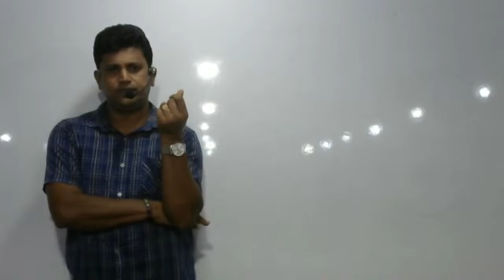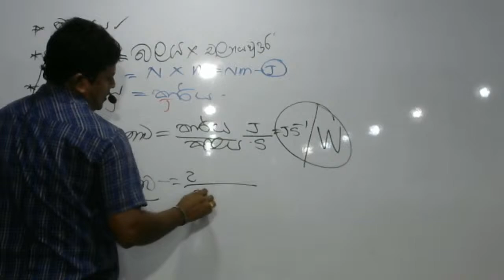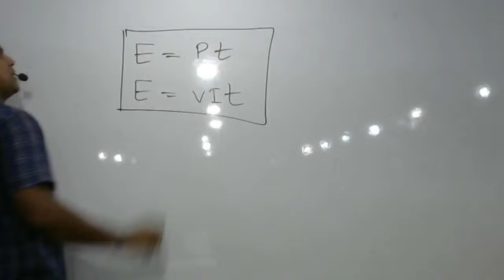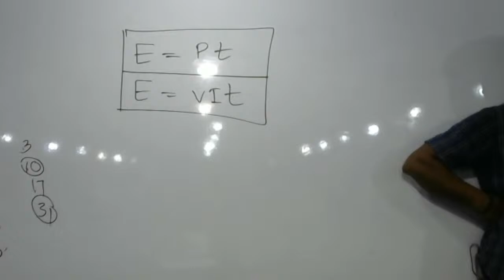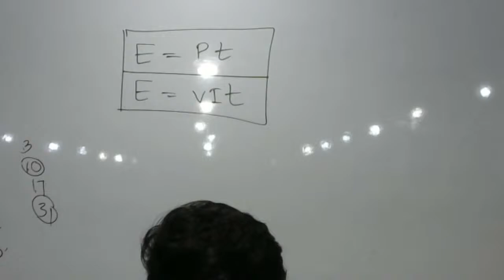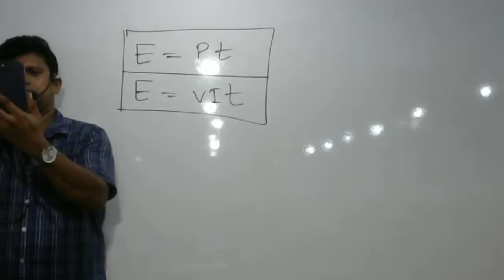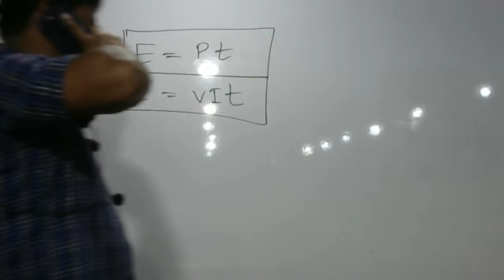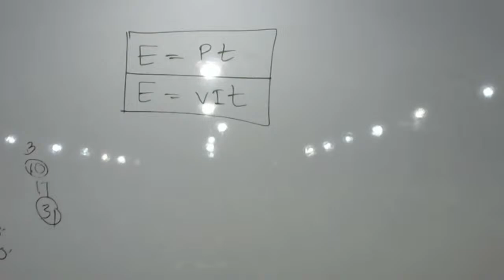Grade 11 SURAtha Online 2023.12.19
Online Class Grade 11